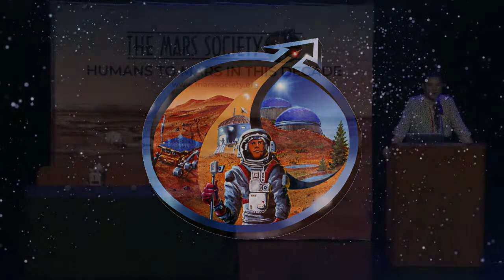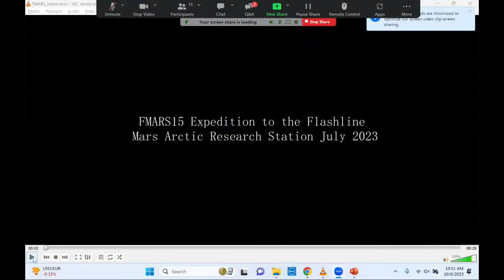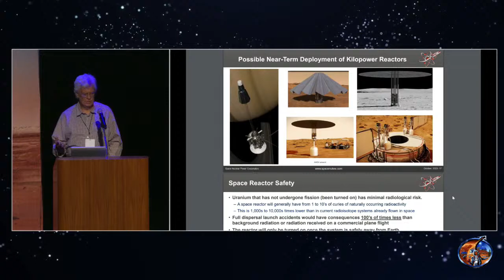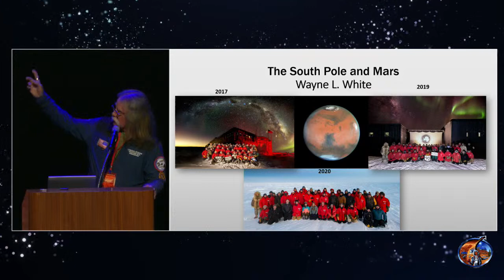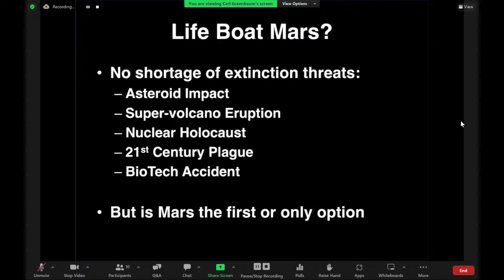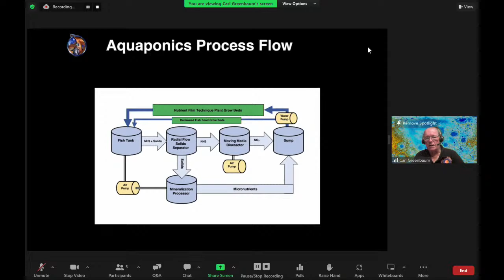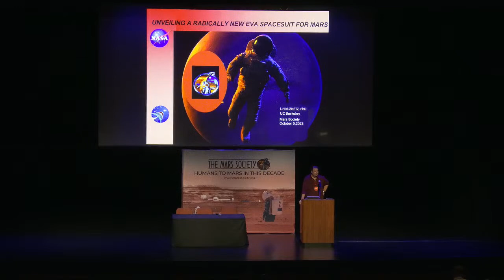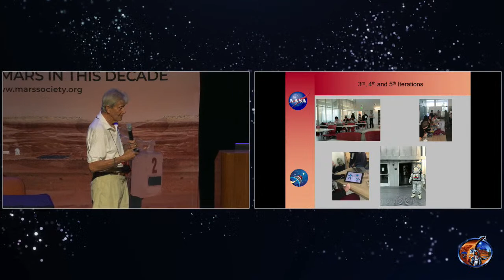26th Annual International Mars Society Convention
The Mars Society’s four-day international conference will bring together leading scientists, government policymakers, commercial space executives, science journalists and space advocates to discuss the latest scientific and technological developments and challenges related to the human and robotic exploration of Mars and the eventual human settlement of the Red Planet.